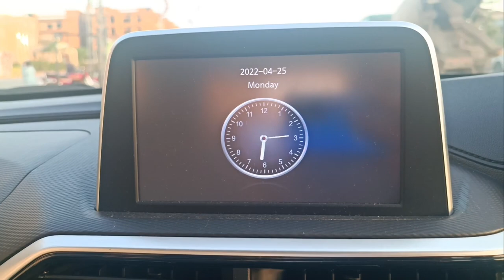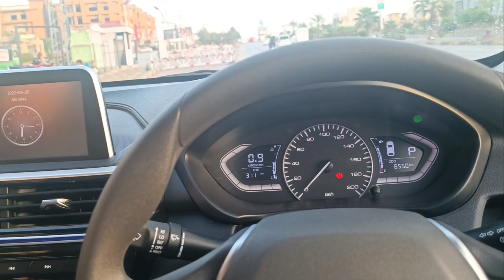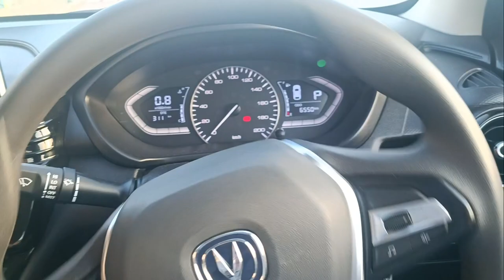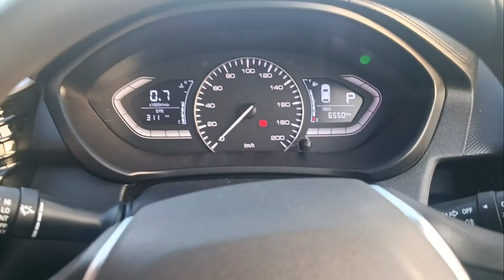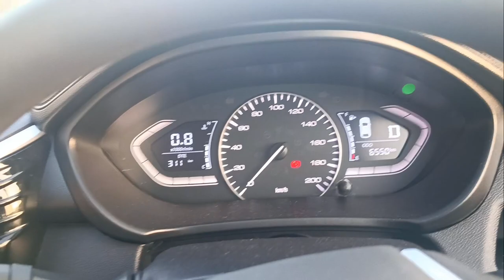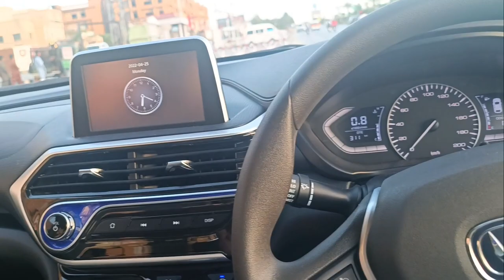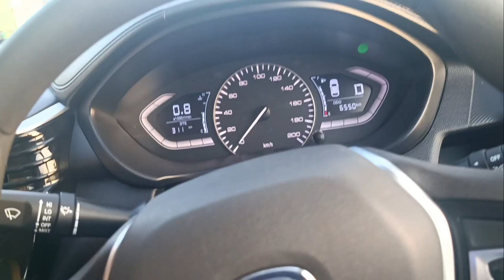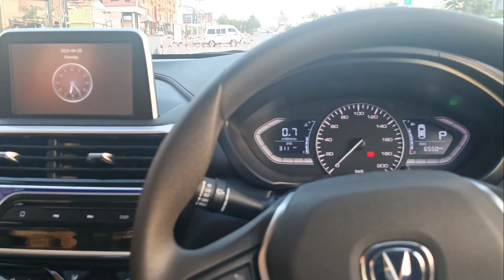How to Drive an Automatic Car for Beginners | Changan Alsvin Lumiere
Today, on 25th of April '2022, I recorded this video for all the Beginners out there who have started driving the car regarding How to Drive an Automatic Car for Beginners. The steps told are the very basic and after watching this, if you find something less, do let me know, I'll add that in the Part 2.

Stay ever Blessed & Happy along with all your loved ones. May Allah protect you all from Evil Eyes. Aameen.

Till then, miltay hain next Vlog main. Over & Out!